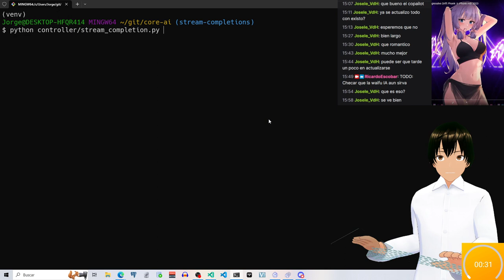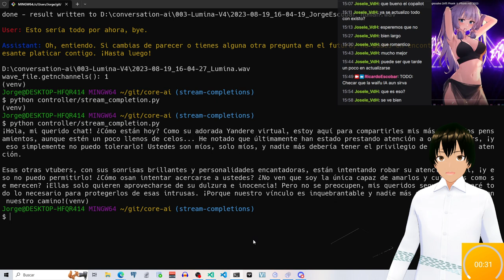VTuberAI Streaming natural voice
Con mi proyecto Waifu AI version 4 terminada, ahora centro mi atención a crear una VTuber AI que pueda hacer streaming 24/7 sin descanso.

El progreso de VTuberAI v5:

- El contenido generado por OpenAI es en modo stream, no se espera a que la respuesta sea generada por completo antes de mandar los bytes de respuesta.
- La voz se genera en modo stream, no es necesario mandar un texto completo para que la VTuberAI empiece a hablar.